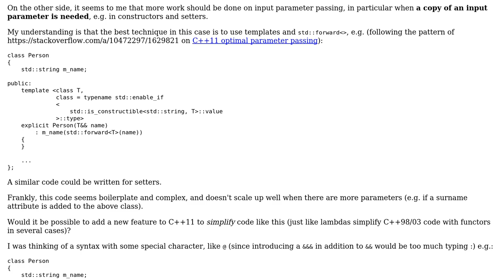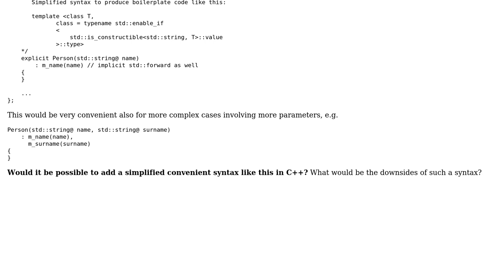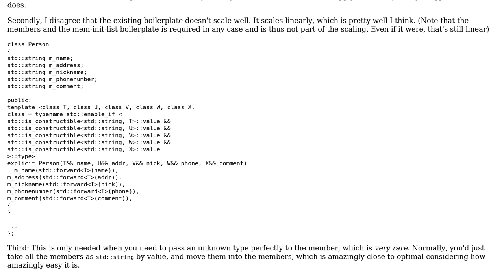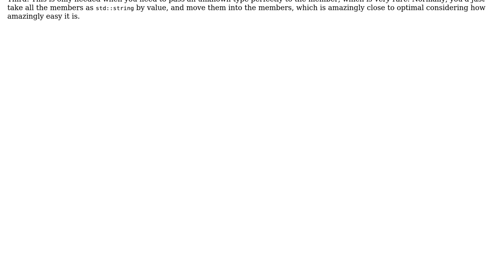Simplifying C++11 optimal parameter passing when a copy is needed (2 Solutions!!)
Simplifying C++11 optimal parameter passing when a copy is needed

With thanks & praise to God, and with thanks to the many people who have made this project possible! | Content (except music & images) licensed under CC BY-SA | Music | Images & others | With thanks to user Scrubbins user Mr.C64 user Mooing Duck and the Stack Exchange Network Trademarks are property of their respective owners. You are responsible for your own actions.